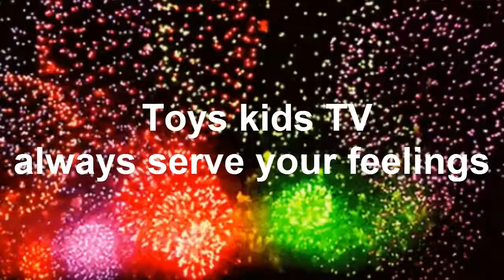Incredible Sister love for Younger brother | So Sweet & Lovable Kissing Of Chay E & Chay Hong